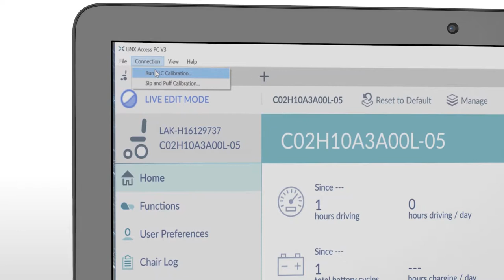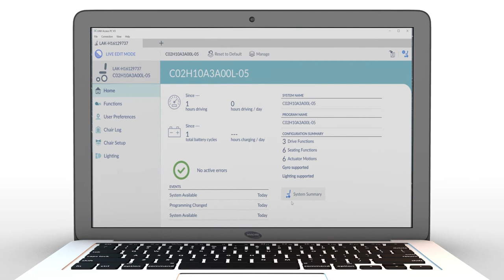Invacare LiNX - Calibrer la compensation adaptive de la charge PC